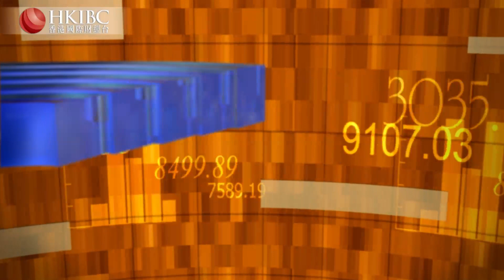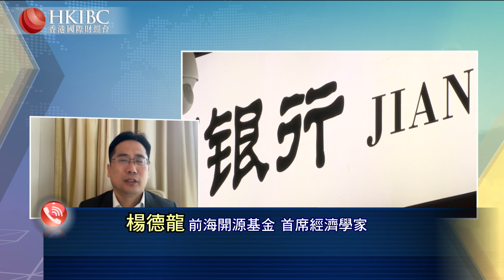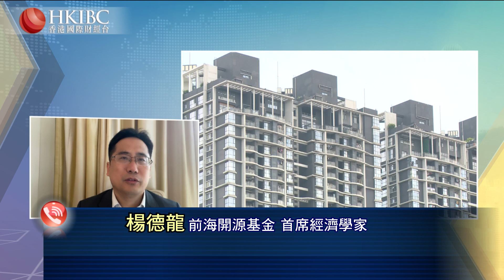【20220331】今年內地樓市將會呈現出怎樣的態勢？@楊德龍#香港國際財經台HKIBC#財經視界#